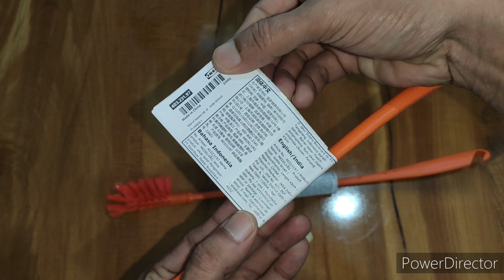IKEA Bottle cleaning brush red unboxing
Take a look at this IKEA Bottle Brush on Flipkart